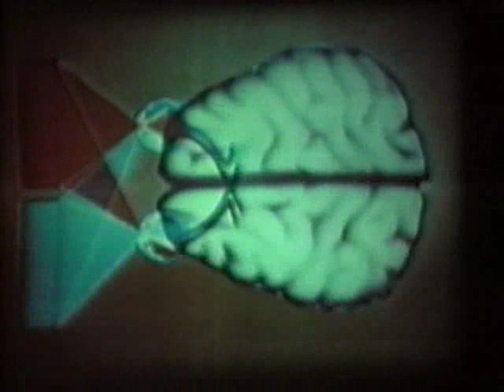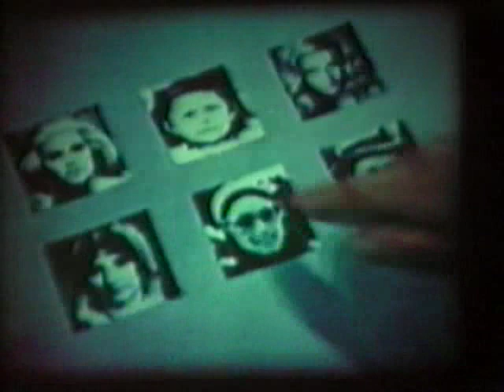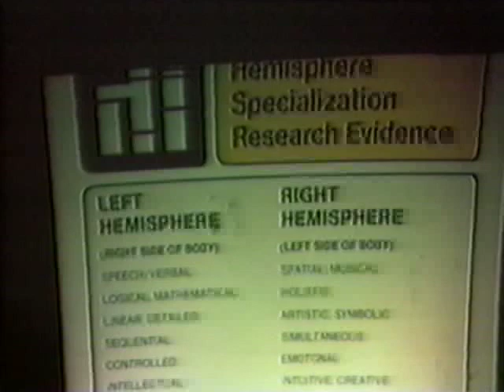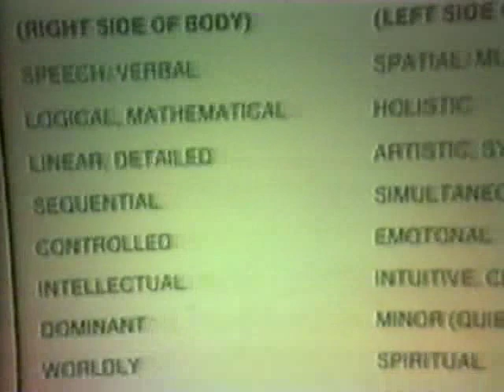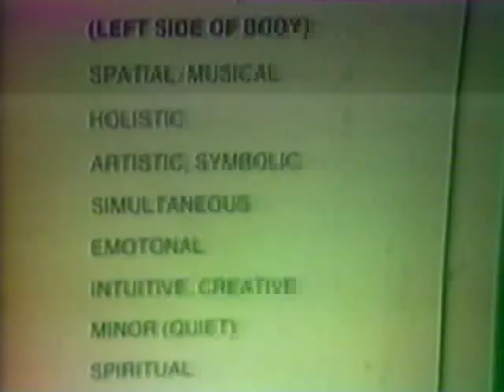Ned Hermann, Copenhagen 1980, Part 2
Use headphones - the recording is low - but you  c a n  hear Ned Hermann speak about Rger Sperry, split brain, brain dominance. Ned Hermanns work was groundbreaking in many ways. He opened up for the understanding of how thinking styles and our preferred way pf thinking influence leadership, decision making, communication and our relations as a whole.
Ned Hermann developed a "whole brain way of teaching and learning". His basic ideas are still used, in a further developed version, in the "Pathfinder Programme".